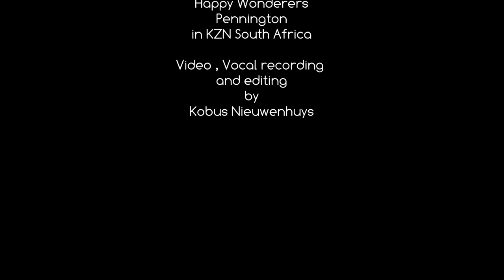Drift Away Kobus Nieuwenhuys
A song I do allot at all my gigs so I thought, hell let's make video.
Vocals recorded at Scarlet Studio in Pinerown, KZN, South africa